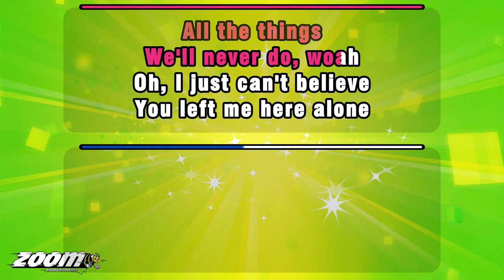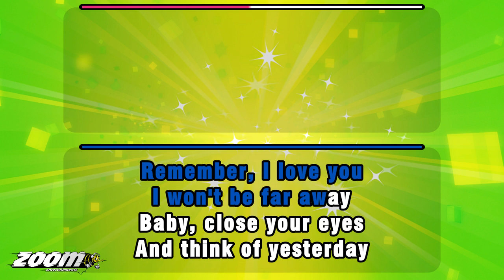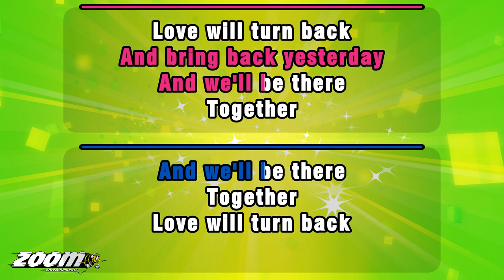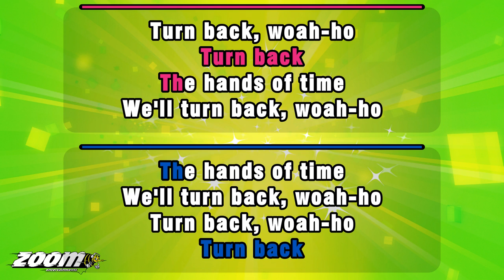Grease 2 - Love Will Turn Back The Hands Of Time - Karaoke Version from Zoom Karaoke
Song lyrics:

WE WERE VERY HAPPY

WELL, AT LEAST
I THOUGHT WE WERE

CAN'T SOMEBODY TELL ME
WHAT'S GOT INTO HER

A HOUSE, A HOME, A FAMILY
AND A MAN THAT LOVES HER SO

WHO'D BELIEVE
SHE'D LEAVE US

TO JOIN THE BURLESQUE SHOW...

OH, SAY HAS ANYBODY SEEN MY
SWEET GYPSY ROSE
HERE'S HER PICTURE
WHEN SHE WAS MY
SWEET MARY JO

NOW SHE'S GOT
RINGS ON HER FINGERS
AND BELLS ON HER TOES
SAY HAS ANYBODY SEEN MY
SWEET GYPSY ROSE

OH, I GOT WIND
MY JO'S BEEN DANCIN'
HERE IN NEW ORLEANS
IN THIS SMOKE-FILLED
HONKY-TONK
THEY CALL THE LAND OF DREAMS

WOAH, HERE SHE
COMES A-STRUTTIN'
IN HER BIRTHDAY CLOTHES
SWEET GYPSY ROSE

WOAH, BABY, BABY
WON'T YA COME HOME
SAY, WE ALL MISS YA
AND EVERY NIGHT
WE KISS YOUR PICTURE

FOR ROSE, ONE NIGHT
THE LIGHTS GO DIM
AND THE CROWD GOES HOME
THAT'S THE DAY YOU WAKE UP
AND YOU FIND YOU'RE ALL ALONE

SO, LET'S SAY
GOODBYE TO GYPSY
HELLO MARY JO
SWEET GYPSY ROSE

hhh 2m06secs

SO, TAKE THOSE
RINGS OFF YOUR FINGERS
AND BELLS OFF YOUR TOES

NOW YOU KNOW
JUST WHAT I MEAN BY
HAS ANYBODY SEEN
MY GYPSY ROSE...